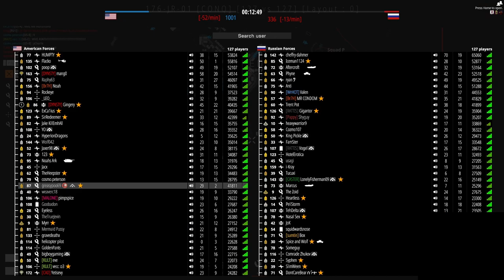Battlebit's Attack Boat Is Insane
Live Commentary with the squad. The black box is left over from a previous stream.